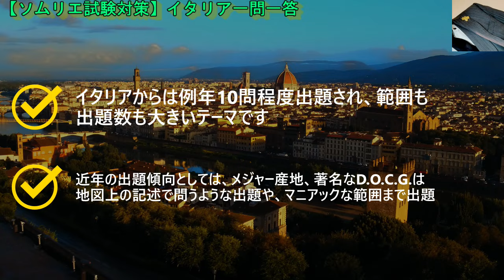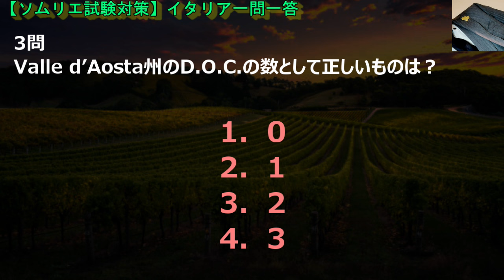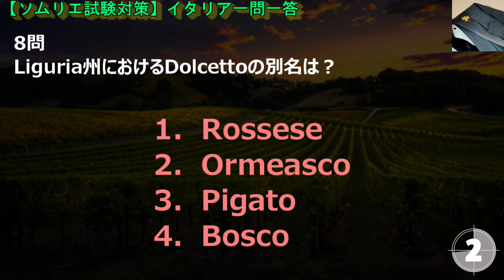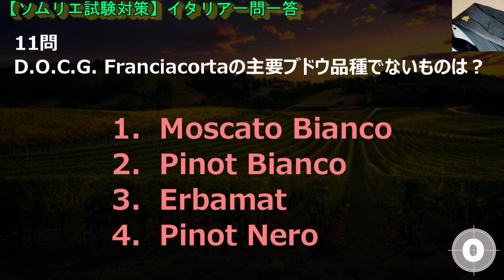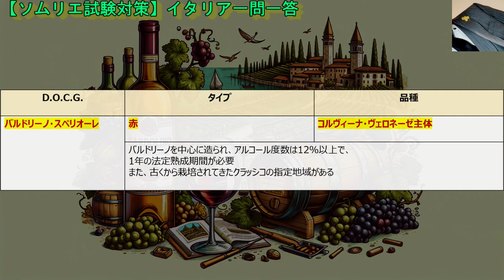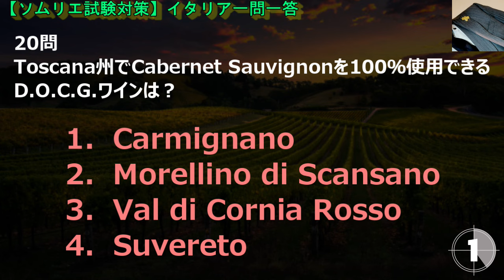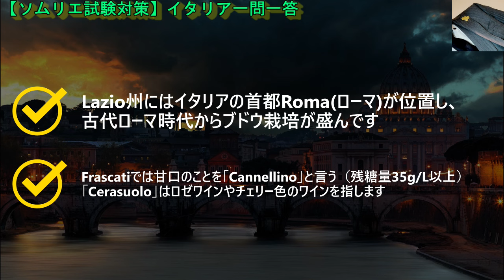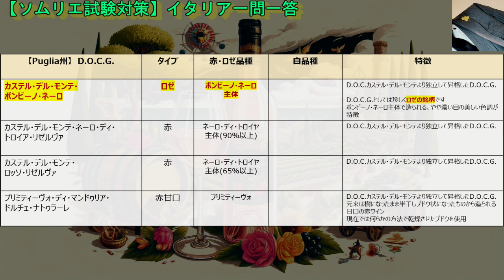#35【2024年】イタリアワイン(一問一答) ソムリエ試験対策 (ワインソムリエ・ワインエキスパート 独学)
【2024年】ワインソムリエ・エキスパート対策動画

【Cyun吉おススメのコスパ最強ワイン】～初夏セレクト～

ロバート・モンダヴィ プライベート・セレクション カベルネ・ソーヴィニヨン
カステッロ・モナチ コリバンテ・サレント
クネ クリアン スペイン リオハ

ダグラス・グリーン・ベリンガム・ミルストリーム・シュナンブラン
グリュナー・ヴェルトリーナー ベートーベン第九ラベル
ピエロパン ソアーヴェ・クラシコ

X登録お願いします!

1問【概論】
イタリアで最初の原産地呼称法が公布された年は
1．1935年
2．1963年
3．1971年
4．1980年
答え
1963年

2問【概論】
イタリアの全ブドウ中、栽培面積が第2位(2021年)の品種は？
1．ピノ・グリージョ
2．サンジョヴェーゼ
3．メルロ
4．グレーラ
答え
グレーラ

3問【ヴァッレダオスタ州】
Valle d’Aosta州のD.O.C.の数として正しいものは
1．0
2．1
3．2
4．3
答え
1

4問【ピエモンテ州】
大半がシャルマ方式で造られている発泡性ワインのD.O.P.は？
1．Franciacorta
2．Trento
3．Asti Spumante
4．AltaLanga
答え
Asti Spumante

5問【ピエモンテ州】
Piemonte州で造られる微発泡性甘口赤のD.O.C.G.ワインは
1．Barbera d’Asti
2．Barbera del Monferrato Superiore
3．Brachetto d’Acqui
4．Dolcetto di Diano d’Alba
答え
Brachetto d’Acqui(ブラケット・ダックイ)

6問【ピエモンテ州】
BaroloとBarbarescoの地域に気象上影響を与える川は？
1．タナロ川
2．セシア川
3．アルノ川
4．ピアーヴェ川
答え
タナロ川

7問【ピエモンテ州】
D.O.C.G. Canelli(カネッリ)の主要品種は？
1．Arneis
2．Cortese
3．Chardonnay
4．Moscat Bianco
答え
Moscat Bianco

8問【リグーリア州】
Liguria州におけるDolcettoの別名は
1．Rossese(ロッセーゼ)
2．Ormeasco(オルメアスコ)
3．Pigato(ピガート)
4．Bosco(ボスコ)
答え
Ormeasco(オルメアスコ)

9問【リグーリア州】
Liguria州とToscana州にまたがるD.O.P.ワインは
1．Ormeaco di Pornassio(オルメアスコ・ディ・ポルナッシオ)
2．Colli di Luni(コッリ・ディ・ルーニ)
3．Rossese di Dolceacqua(ロッセーゼ・ディ・ドルチェアックア)
4．Riviera Ligure di Ponente(リヴィエーラ・リグーレ・ディ・ポネンテ)
答え
Colli di Luni(コッリ・ディ・ルーニ)

10問【ロンバルディア州】
Lonbardi州Valtellina(ヴァルテッリーナ)でのNebbioloの別名は
1．Calabrese
2．Spanna
3．Chiavennasca
4．Tai
答え
Chiavennasca(キアヴェンナスカ)

11問【ロンバルディア州】
D.O.C.G. Franciacortaの主要ブドウ品種でないものは？
1．Moscato Bianco
2．Pinot Bianco
3．Erbamat
4．Pinot Nero
答え
Moscato Bianco

12問【トレンティーノ・アルト・アディジェ州】
イタリアで最も北に位置する州は
1．Valle d’Aosta州
2．Friuli-Venezia-Giulia州
3．Trentino-Alto Adige州
4．Lombardia州
答え
Trentino-Alto Adige州

13問【トレンティーノ・アルト・アディジェ州】
Trentino-Alto Adige州のスパークリングワインTrentoの主要品種は
1．Chardonnay
2．Pinot Grigio
3．Nosiola(ノジオーラ)
4．Pinot Bianco
答え
Chardonnay

14問【ヴェネト州】
Veneto州において「Valpantena(ヴァルパンテーナ)」として地理的表示が許されているD.O.C.G.は？
1．Recioto di Gambellara
2．Bardolino Superiore
3．Amarone della Valpolicella
4．Colli di Conegliano
答え
Amarone della Valpolicella

15問【ヴェネト州】
Veneto州で赤ワインのみ生産可能なD.O.C.G.は？
1．Recioto di Gambellara
2．Aglianico del Taburno
3．Colli Asolani Prosecco
4．Bardolino Superiore
答え
Bardolino Superiore

16問【ヴェネト州】
Veneto州はかつてのヴェネツィア共和国の時代、何と讃えられていたか
1．アドリア海の女王
2．ローマの穀物庫
3．赤いベルト
4．緑の心臓
答え
アドリア海の女王

17問【ヴェネト州】
D.O.C.G. Lisonは、どの地域から独立して昇格したか？
1．Pramaggiore(プラマッジョーレ)
2．Canelli(カネッリ)
3．Asolani(アゾラービ)
4．Cannellino(カンネッリーノ)
答え
Pramaggiore(プラマッジョーレ)

19問【フリウリ・ヴェネツィア・ジューリア州】
「Friuli-Venezia-Giulia州のD.O.C.G.は全て、白ワインのみ生産が認められていて、
D.O.C.G. Rosazzo(ロサッツォ)の主要品種はFriulanoである」(この説明は○or×)
1．○
2．×
答え

20問【エミリア・ロマーニャ州】
「Emilia Romagna州は、州都Bolognaの西がRomagna地方、東がEmilia地方で、
Romagna地方で造られる発泡性・微発泡性のD.O.C. Lambruscoが有名である」
(この説明は○or×)
1．○
2．×
答え

21問【トスカーナ州】
Toscana州でCabernet Sauvignonを100％使用できるD.O.C.G.ワインは
1．Carmignano
2．Morellino di Scansano
3．Val di Cornia Rosso
4．Suvereto
答え
Suvereto(スヴェレート)

22問【トスカーナ州】
D.O.C.G. Chianti Classico Gran Selezioneの最低熟成期間は
1．24か月
2．30カ月
3．36か月
4．48か月
答え
30カ月

33問【トスカーナ州】
Toscana州で、赤ワインの甘口タイプのD.O.C.G.ワインは
1．Suvereto
2．Carmignano
3．Elba Aleatico Passito
4．Vernaccia di San Gimignano
答え
Elba Aleatico Passito(エルバ・アレアティコ・パッシート)

23問【ウンブリア州】
Umbria州で昔は教皇御用達だったD.O.P.ワインは
1．Torgiano
2．Montefalco
3．Orvieto
4．Conero
答え
Orvieto(オルヴィエート)

24問【ラツィオ州】
「Lazio州にはイタリアの首都Romaが位置し、古代ローマ時代からブドウ栽培が盛んであり、
Romaのすぐ南に位置するFrascatiでは伝統的に、甘口のことをDolceといわずCerasuoloという」
(この説明は○or×)
1．○
2．×
答え

25問【マルケ州】
Marche州でMontepulcianoを主要品種として造られるD.O.C.G.ワインは
1．Conero
2．Taurasi
3．Vino Nobile di Montepulciano
4．Montefalco Sagrantino
答え
Conero(コーネロ)

26問【モリーゼ州】
Molise州だけで栽培されている黒ブドウ品種は
1．Cesanese(チェザネーゼ)
2．Schiava(スキアーヴェ)
3．Tintilia
4．Sagrantino
答え
Tintilia(ティンティリア)

27問【カンパーニア州】
Campania州のD.O.P.の中で赤ワインのみ生産が認められている銘柄は？
1． Taurasi
2． Greco di Tufo
3． Vesuvio(ヴェズヴィオ)
4． Fiano di Avellino
答え
Taurasi

28問【プーリア州】
Puglia州のD.O.C.G.ワインで生産可能色がロゼのものは
1．Primitivo di Manduria Dolce Naturale
2．Castel del Monte Bombino Nero
3．Castel del Monte Nero di Troia Riserva
4．Castel del Monte Rosso Riserva
答え
Castel del Monte Bombino Nero(カステル・デル・モンテ・ボンビーノ・ネーロ)

29問【シチリア州】
Zibibbo 100％の白のスティルワインと発泡性ワインのみ生産が認められているD.O.C.は？
1．Alcamo(アルカモ)
2．Etna
3．Malvasia delle Lipari
4．Pantelleria(パンテッレリア)
答え
Pantelleria（パンテッレリア）

30問【サルデーニャ州】
Sardegna州で唯一のD.O.C.G.ワインは
1．Torgiano Rosso Riserva
2．Cerasuolo di Vittoria
3．Verdicchio di Matelica Riserva
4．Vermentino di Gallura
答え
Vermentino di Gallura(ヴェルメンティーノ・ディ・ガッルーラ)